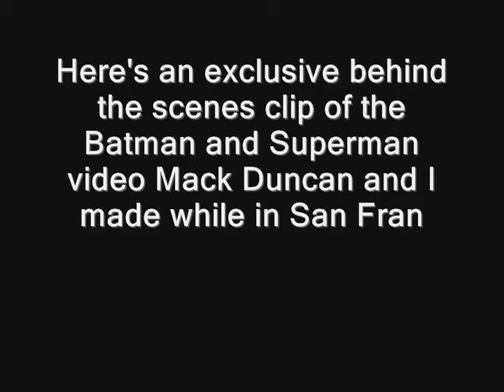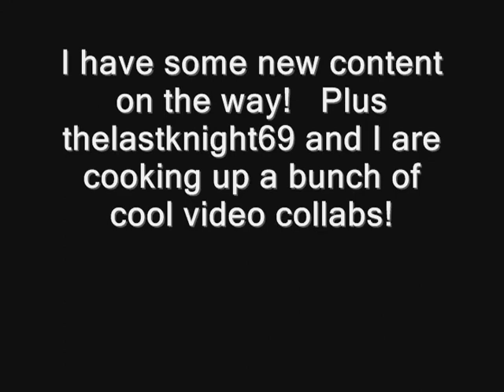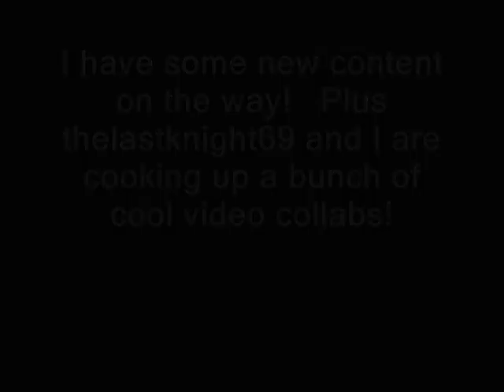Behind the scenes with Superman and Batman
This is a behind the scenes clip of the Batman and Superman video Mack and I made while at the San Fran gathering.